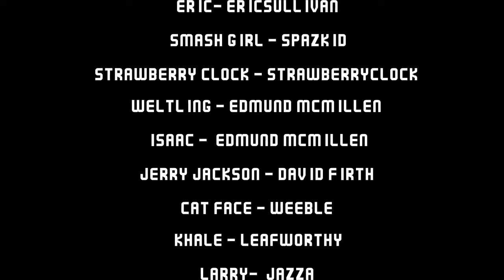Pico's Unloaded: RELOADED ( Picoday 2023 )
(Edit) Yes I know Picoday is on 06 May, I just decided to upload it on the original date which is April 30th. The date had been continuously changing for a few years. So shut up in those comments pls, I was impatient

Picoday is today ( April 30th ) and I decided to spend a month and a half creating this 5 minute cartoon

Basically a remaster of Mindchamber's classic Matrix spoof, Pico's Unloaded but with a very goofy twist.

EDITS

    Forgot to credit DR Shroud by robfeldman
    there's like 3 animation mistakes but I could not care less to fix them

It would be very awesome of you ( the viewer ) to share this around, this thing took waaaaaaaaaaaaaay too long to animate

Happy Picoday2023

-Kuberniksu18